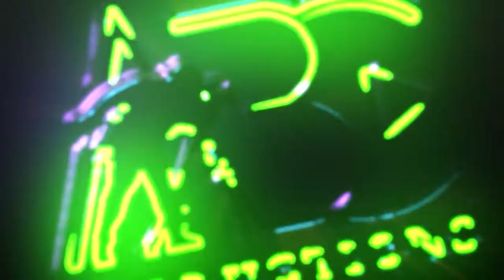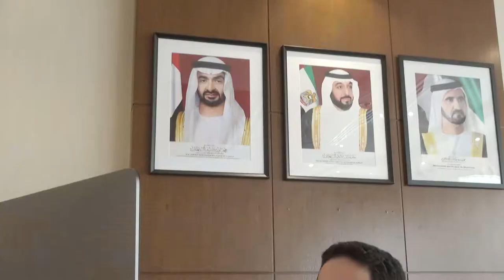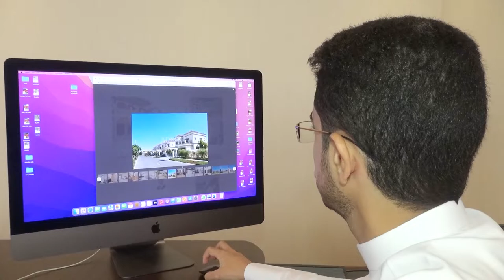Mr Muhammad Abdullah owner of amb Properties Real Estate